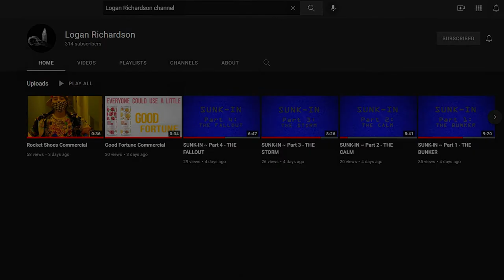A Commercial for 2 Commercials! (And a Short Web Series)